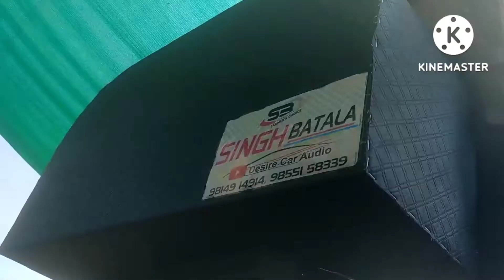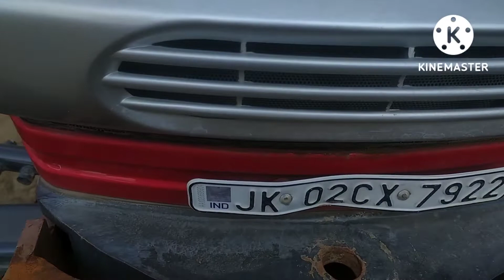JBL SOUND SYSTEM ON TRACTOR AND FIBER HOOD